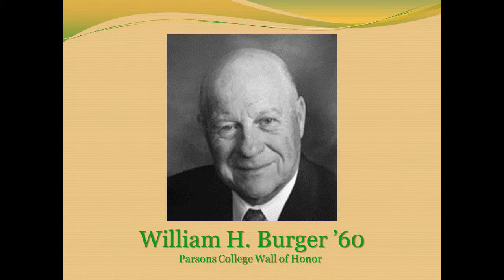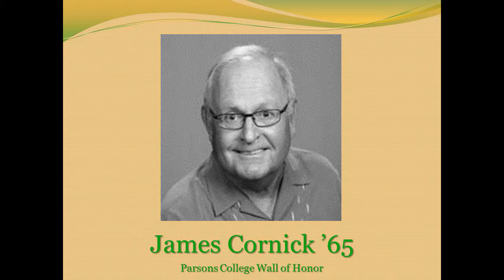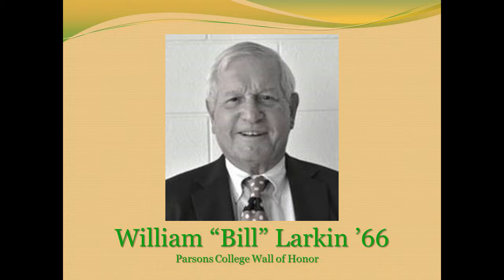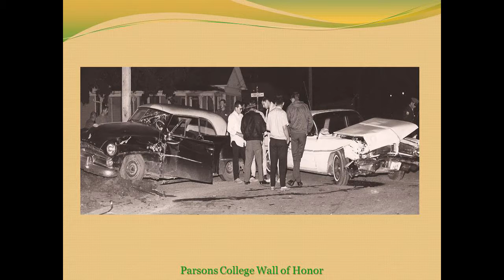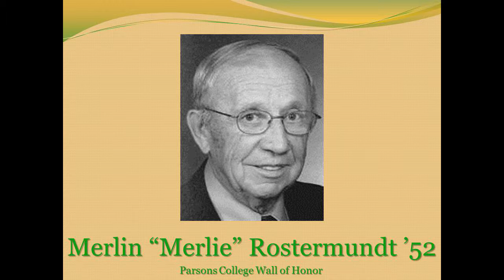2016 Parsons College Wall of Honor